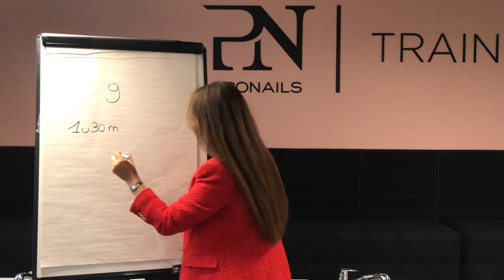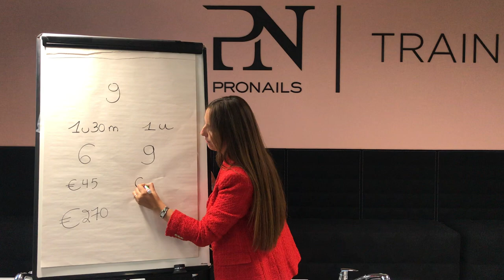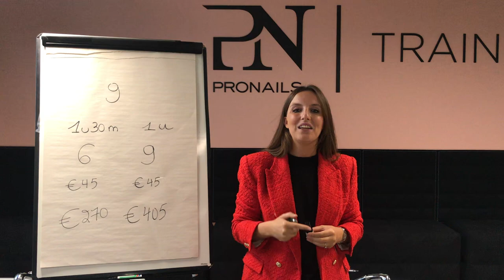Verdien meer dankzij de ProNails Master gel